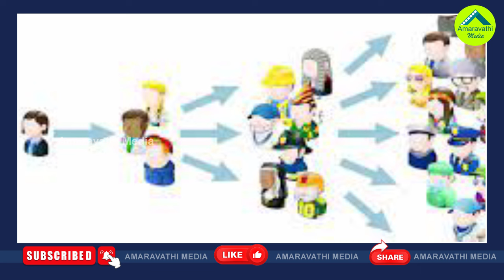వైసీపీ టార్గెట్ గా సంక్రాంతి నుంచి టీడీపీ భారీ ప్లాన్| TDP's Mouth Publicity Teams Will Go TO Public